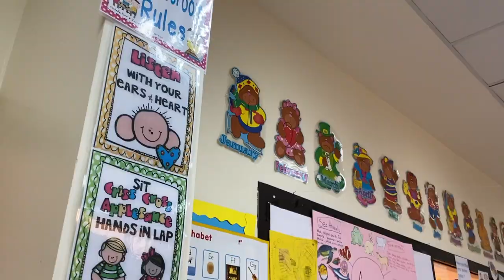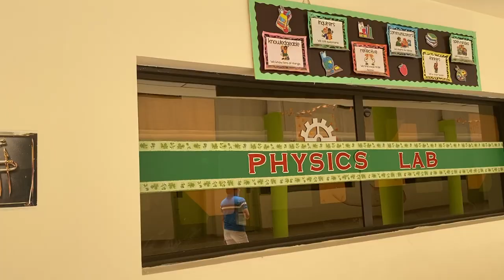FIS Virtual School Tour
Al Faris International School virtual school tour.